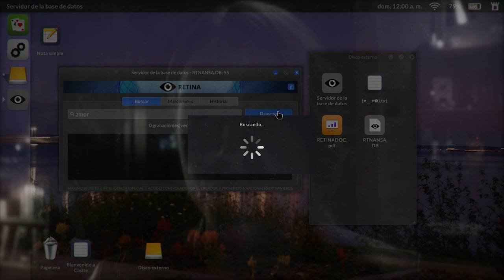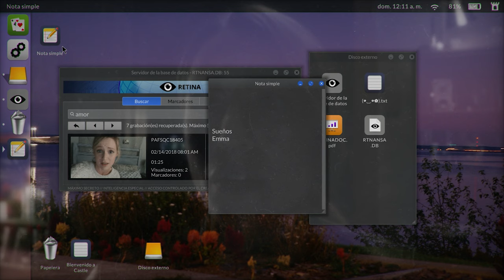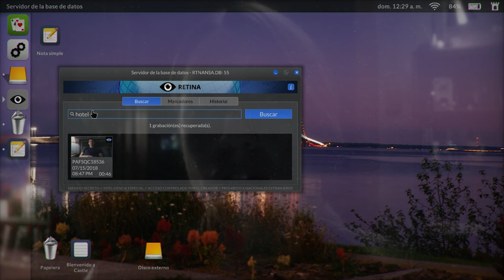¿Vale la pena "Telling Lies"?